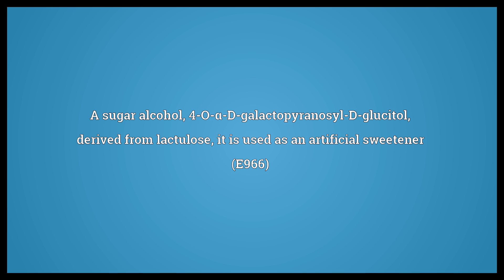Lactitol Meaning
Video shows what lactitol means. A sugar alcohol, 4-O-α-D-galactopyranosyl-D-glucitol, derived from lactulose, it is used as an artificial sweetener (E966).  Lactitol Meaning. How to pronounce, definition audio dictionary. How to say lactitol. Powered by MaryTTS, Wiktionary